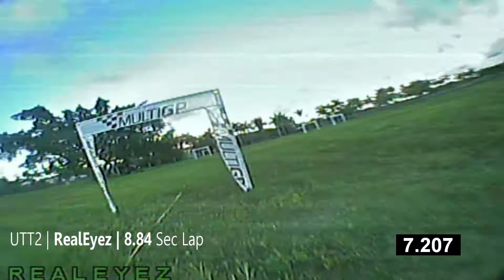Gravity Goons | Kissing the Glass and Killing UTTs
We hate SD but here is a run from Drone Nationals where we kiss the Aquarium at full throttle =) Also showing love to Ultimate Team Gear for sending us out fresh jerseys and finally some UTT Runs. We had not had a chance to run these awesome tracks and we came back and attacked UTT 1 and 2 with a vengeance! Posting some of the best times on the leaderboards! We will see everyone in Muncie, Indiana for the MultiGP National Championship on Labor Day Weekend!